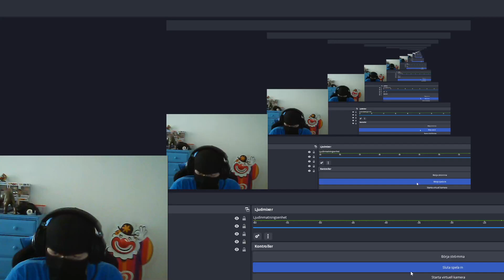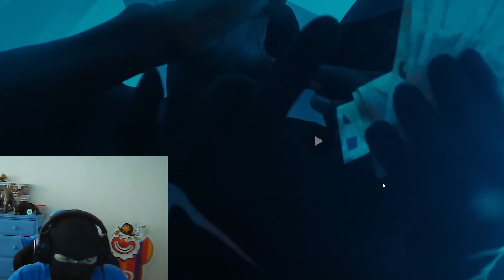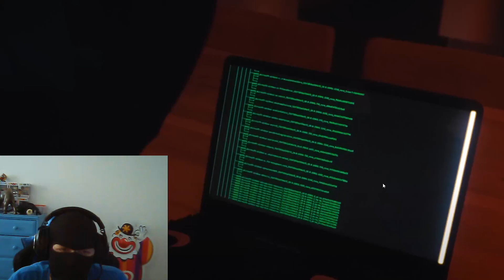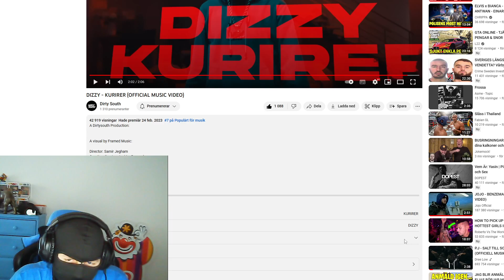(REAKTION) Swedish Dude Reacts To DIZZY - KURIRER (OFFICIAL MUSIC VIDEO)